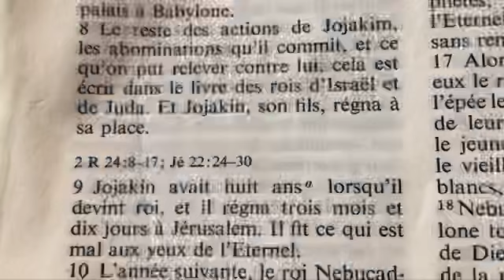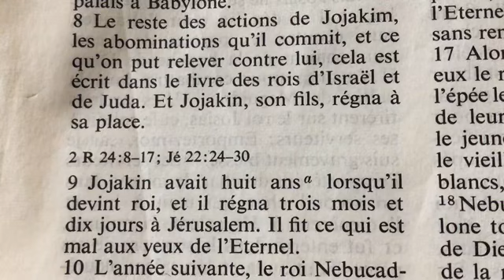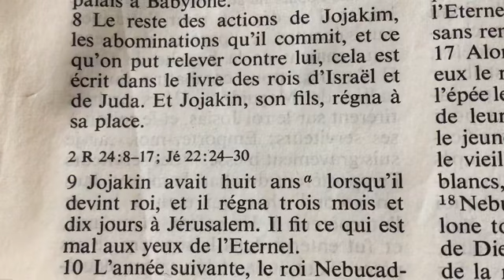Le Fils de l’Homme est venu pour sauver les Perdus/ Luc 19:1-10 &Math 18: 2-5